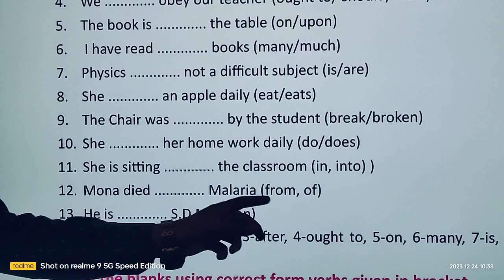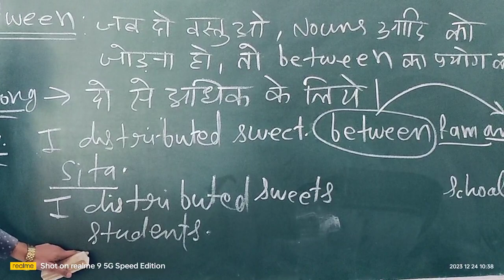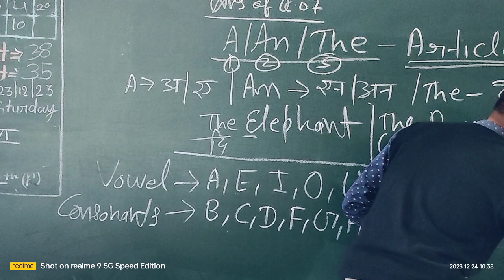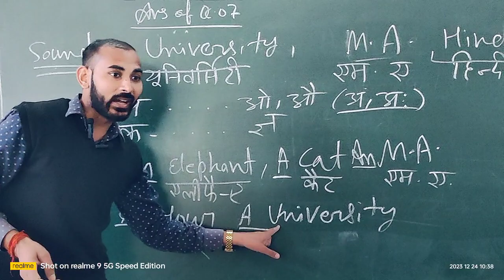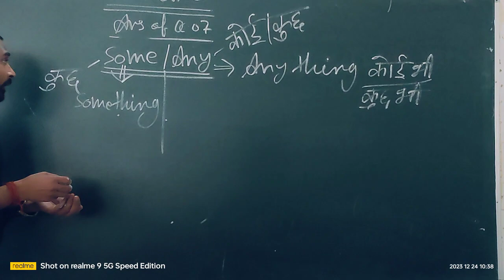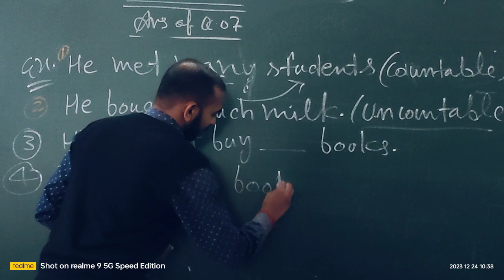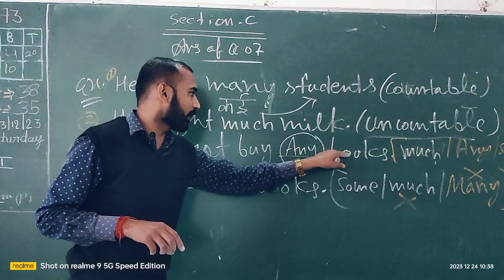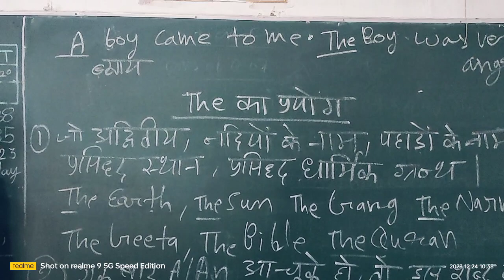10th MP Board Bhopal February 2024 कि तैयारी ll Section-C (Use of Between/Among/Article/Some etc.)ll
10th MP Board Bhopal February 2024 कि तैयारी ll Section-C Qusetion 07 (Use of Between/Among/Article/Some etc.)ll 24 December 2023 ll